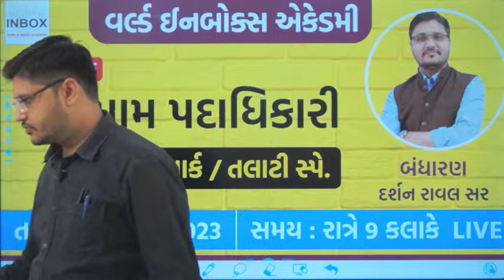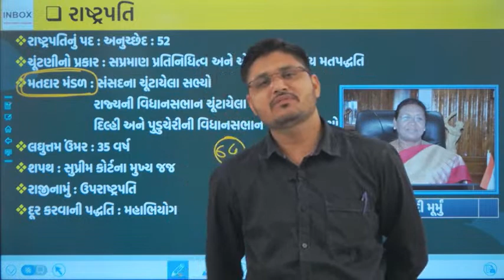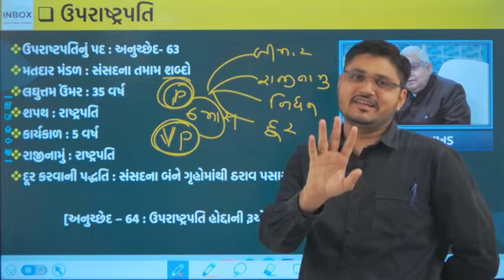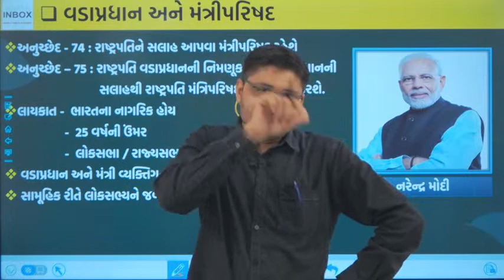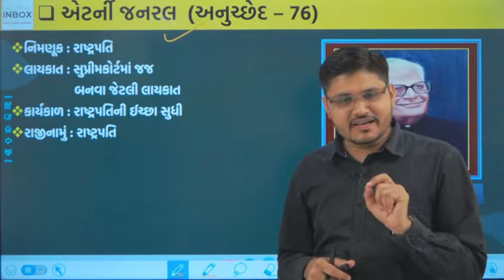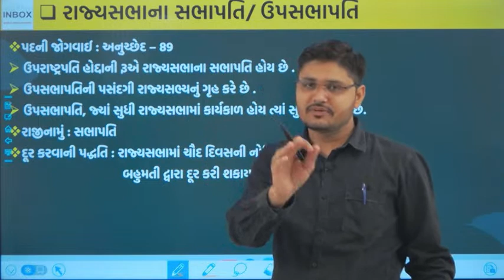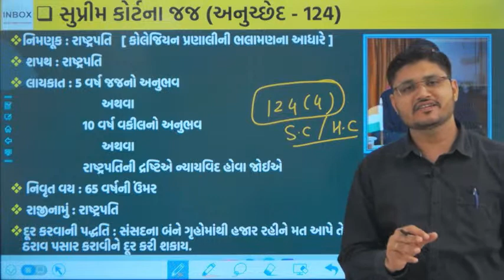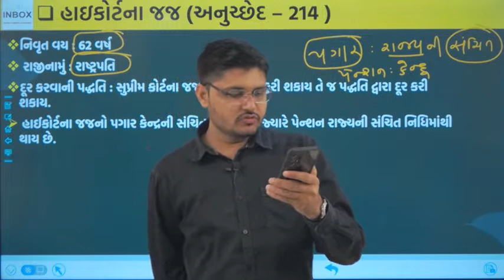તમામ પદાધિકારી | જુનિયર ક્લાર્ક / તલાટી સ્પે. | Lecture By Darshan Raval Sir